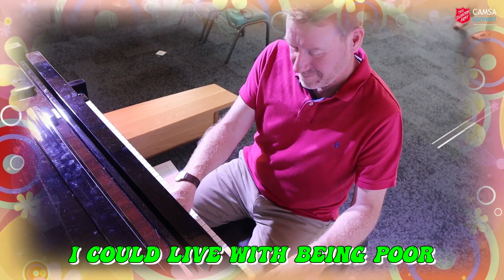Sit Down by the CAMSA family dads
Cambridge Salvation Army presents 'SIT DOWN'

Words & Music by Tim Booth, Larry Gott, Jim Glennie & Gavan Whelan

Presented by the CAMSA family dads
Production: Martin Cordner, Simon Fisher, Phil Mappledoram & Stuart Northfield
Special thanks to Dan (acoustic and electric guitar)